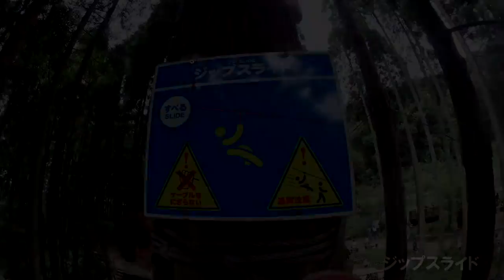ターザニア アドベンチャーコース1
『ターザニア・アドベンチャーコース1』の全アクティビティです。

2つ目のアクティビティ「ターザニアスウィング」、4つめのアクティビティ「」の動画が撮れていませんでした。

施設名：ターザニア
住所：千葉県長生郡長柄町上野521-4

撮影時期：2015年8月